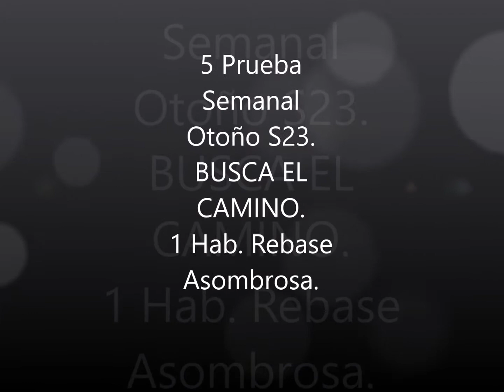Forza Horizon 4. Otoño Serie 23. Prueba Semanal 5 de 7. BUSCA EL CAMINO.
Seguimos en Otoño, se acerca el Invierno.
Hoy tenemos que hacer la Quinta Prueba Semanal, que se llama BUSCA EL CAMINO y en la que tenemos que conseguir 1 HABILIDAD DE REBASE ASOMBROSA.

Yo me iré a un circuito donde suelo realizar esta clase de pruebas, si me queréis acompañar, vayamos "botando".

Bien, ya estamos en nuestro circuito preferido.
Para realizar lo que nos piden, voy a usar el coche que tenemos hoy en la Tienda Forzathon al cual le he puesto un tuneo básico, un B700 y ya está.
El coche va flojillo pero no se desarma, eso es lo importante.

Lo que tenemos que hacer es simplemente rebasar coches y qué mejor que pasar entre ellos lo más cerca posible.

Como ya dije, el coche va flojillo y no me hice mucho a su manejo pero solventa bien esta carrera con dificultad de Experto, supongo que con las demás, el que sepa conducir bien, no debería de sufrir mucho.
No hace falta hacerla entera, claro está porque es suficiente para pasar esta prueba cuando salta el aviso pero bueno, uno se pica y se pica...

Al finalizar qué mejor que arruinarmos más tirando ruletas que en unas ruinas...

SAludetes.